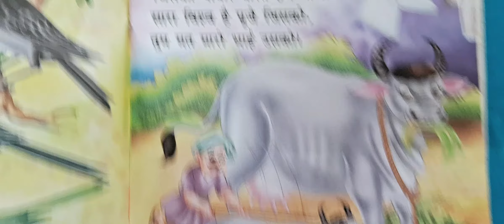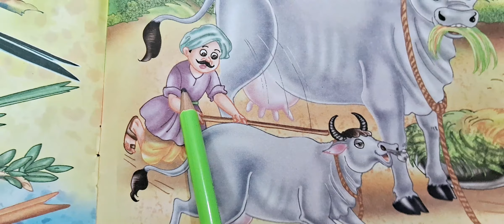गाय Poem in Hindi Read with Radhamam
गाय Cow 🐄 Poem in Hindi By Ashok Prakshan